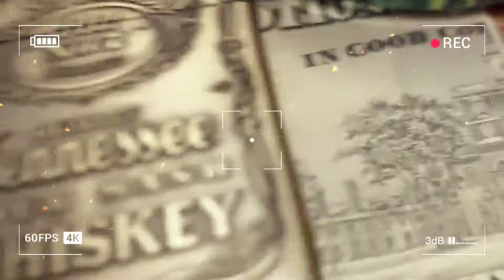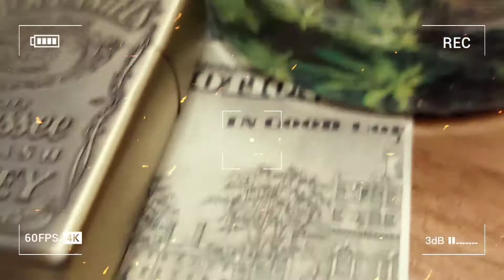it'z zticket'sz ill zsmoke'sz zturtle'sz limited edition 16 💵💵